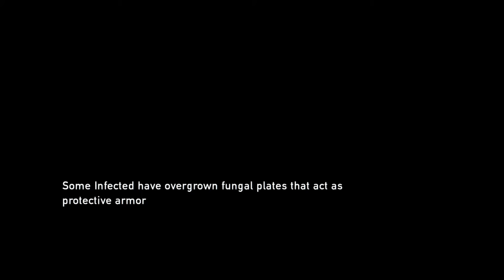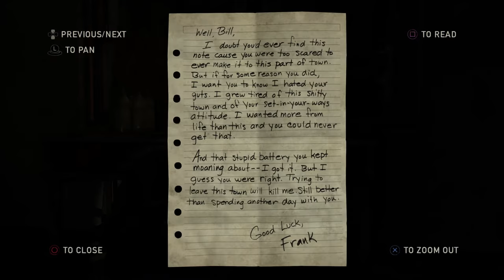Annen Plays Last of Us: Part 14